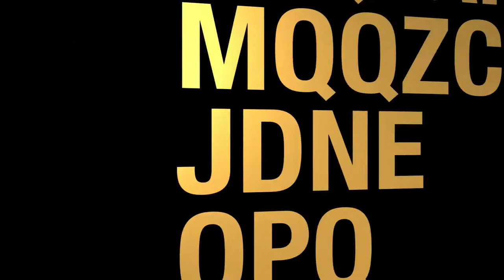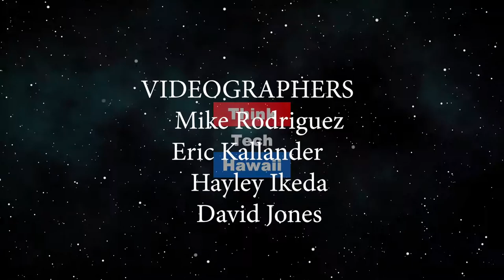The Testimony is Damning (Trump Week)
But will the Republicans break ranks?  1. Ambassador Sondland retracts his previous House Comittee  testimony and states there was quid pro quo. 2. Andy Beshear is new Gov. Of Kentucky. Trump won state by 30 points in 2016. He visited the state and pleaded for victory for Gov. Matt Bevin. New bad news for Mitch McConnell??  3. Release of testimony transcripts 4. Second Circuit Opinion and Tax Returns.  5.  Failure of deals: Iran, Turkey, N. Korea, China, Brazil, Venezuela, Iraq, Afghanistan.  6.  RCEP meeting (competing with TPP) going ahead.  7.  Nevertheless, the base looks firm at 40% The hosts for this episode are Jay Fidel, Tim Apicella and Cynthia Lee Sinclair.